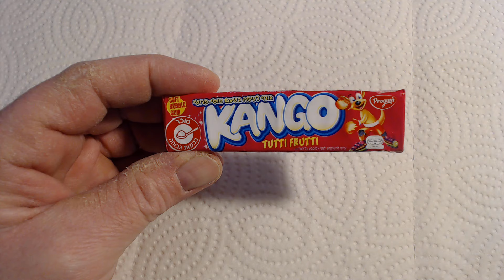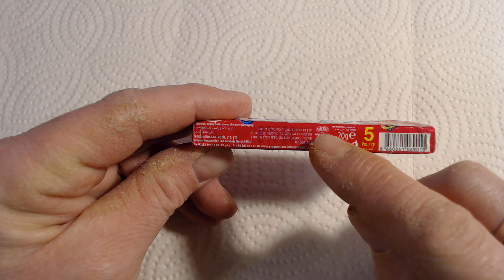The Bubblegum Diaries : KANGO Tutti Frutti